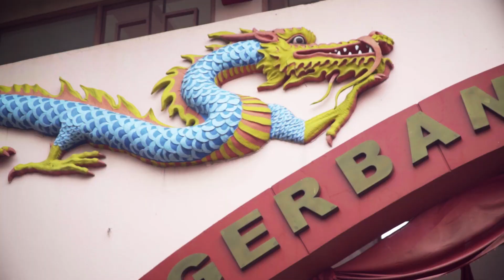Imlek Tlah Tiba - Tinatoon (cover) Brayden Elgin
Next Production Studio
RGTC BLOK CENDANA 08
Cakung Barat, Jakarta Timur
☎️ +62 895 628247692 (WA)